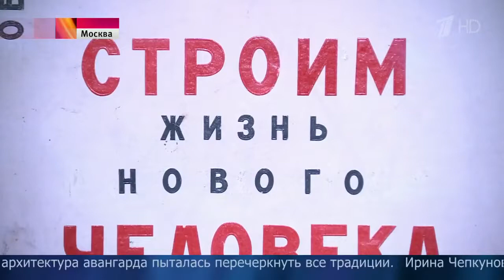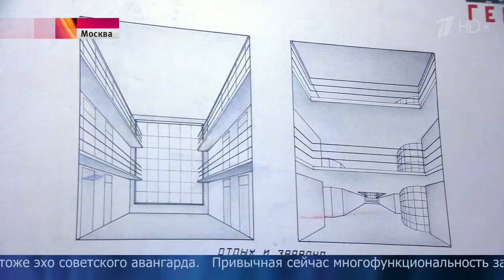Влияние русского авангарда на архитектурный облик страны изучают на выставке в М